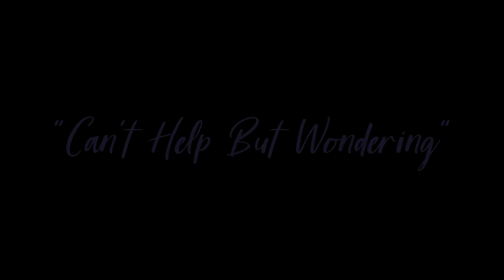Gillian Chamberlin - "Can't Help But Wondering" 12.03.19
Gillian Chamberlin - "Can't Help But Wondering" - A Writers' Night 12.03.19 | Azo Vino Gallery | Covina, Ca.